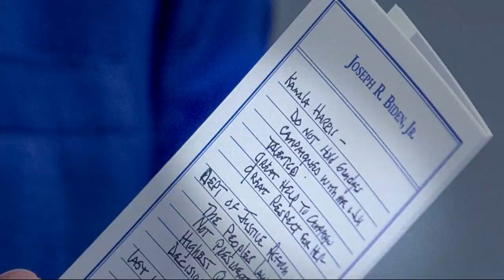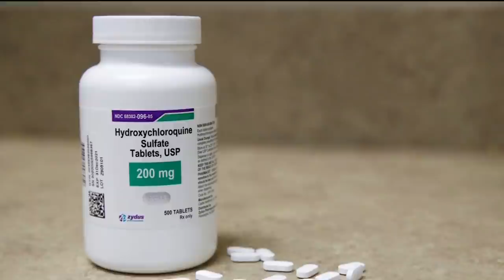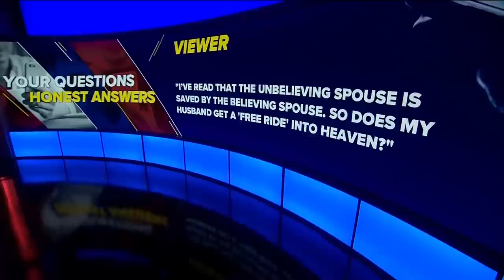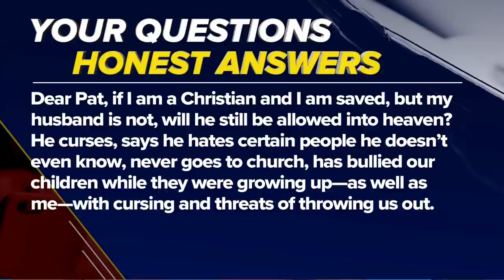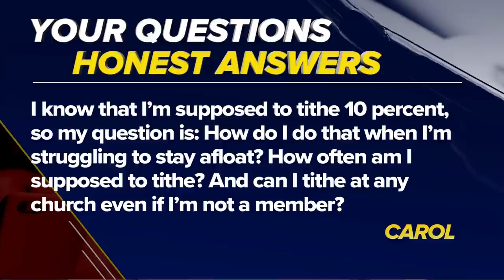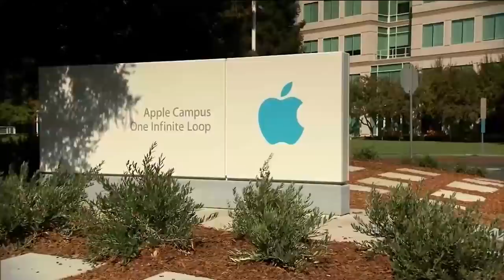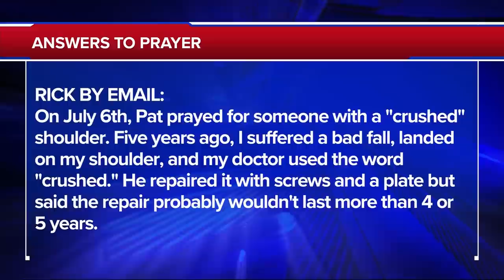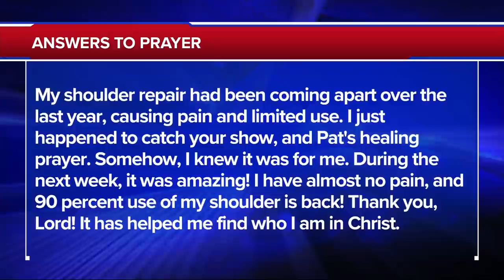The 700 Club - July 29, 2020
A search for truth drives one singer to the brink of suicide. Hear what saved her life. Plus, pastor Tim Ross explains why Christians should be stirring up trouble on today’s 700 Club.